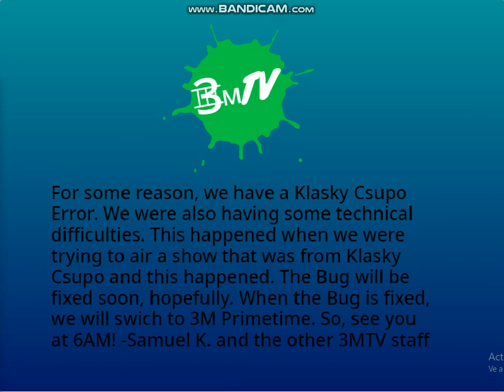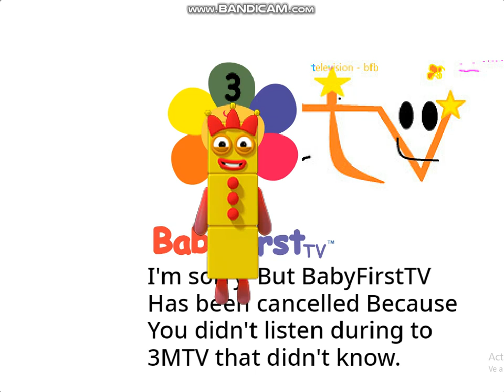BabyFirst TV and Television error